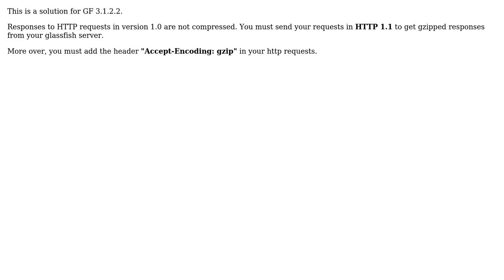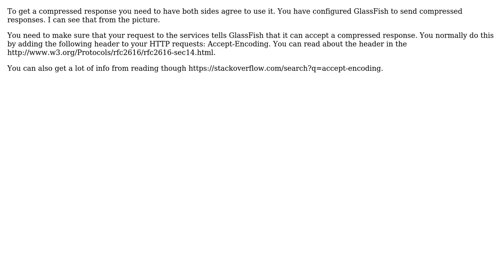glassfish response not getting in gzip compressed (2 Solutions!!)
glassfish response not getting in gzip compressed

With thanks & praise to God, and with thanks to the many people who have made this project possible! | Content (except music & images) licensed under CC BY-SA | Music | Images & others | With thanks to user vkraemer user mgregori user Manohar Bomma and the Stack Exchange Network Trademarks are property of their respective owners. You are responsible for your own actions.